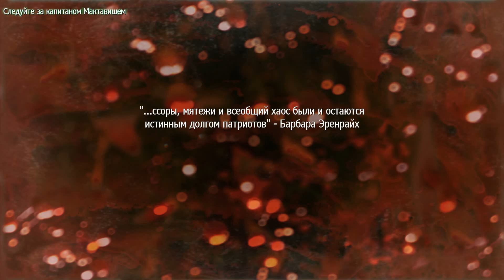2009 Call of Duty Modern Warfare 2 часть 2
мой ник в roblox-al555777
Всем,привет!Меня зовут Егор и это мой канал на Ютубе, на моем канале вы найдете много интересного про то как я играю в игры, открываю: игрушки,создаю мультики,веселюсь и провожу время со своими родителями и друзьями, занимаюсь Тхэквон-до, танцую и даже снимаюсь в кино, люблю животных.Присоединяйтесь ко мне, будет весело вместе!